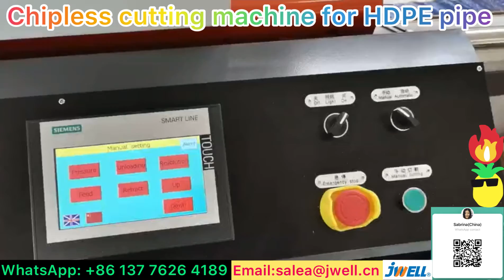Chipless cutting machine-------0086 137 7626 4189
Chipless cutting machine, for HDPE pipe,
Contact Sabrina for details: